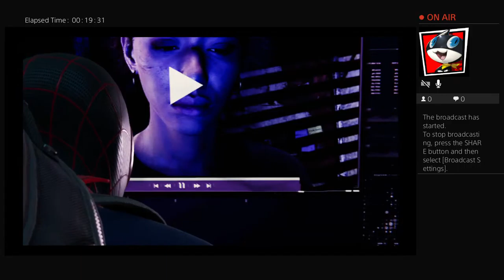SPIDER MAN MILES MORALIS